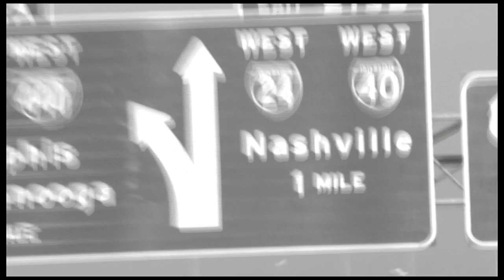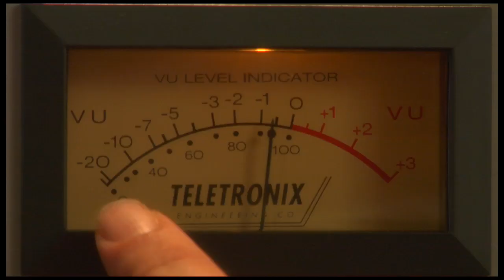Alan Parsons' Art & Science of Sound Recording TRAILER